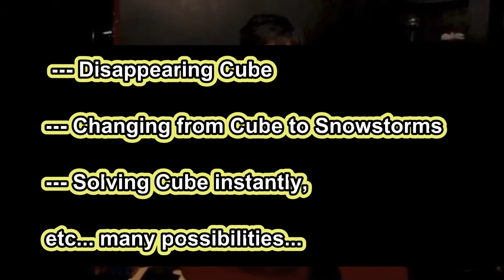Instant Cube / SEO MAGIC